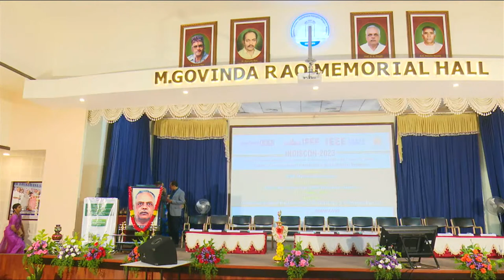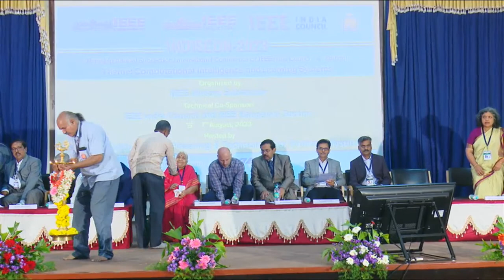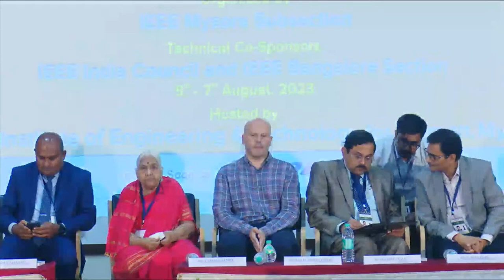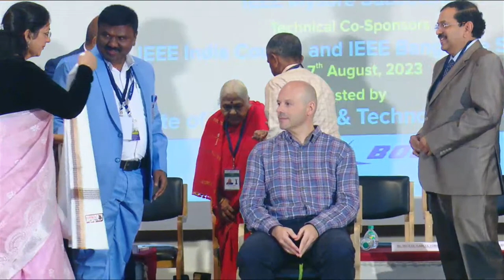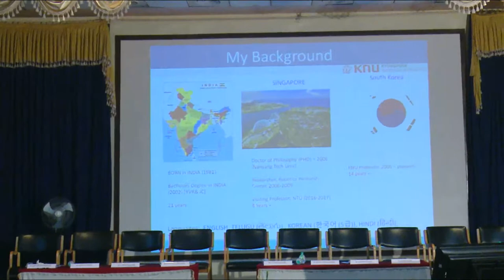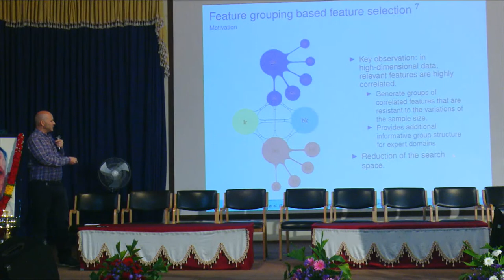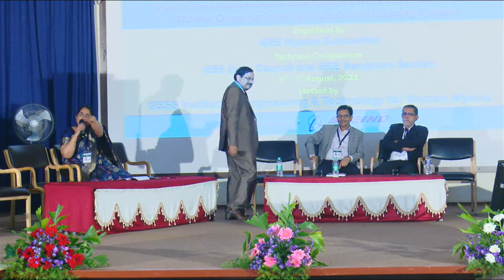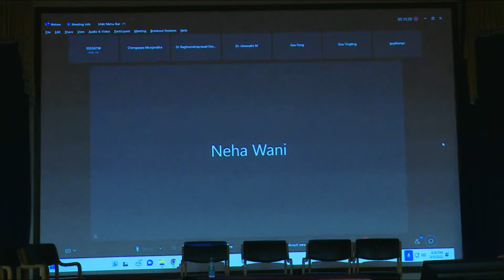Inauguration of INDISCON 2023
Inauguration on 05th August 2023 of 4th Flagship Subsection Conference  of IEEE INDIA COUNCIL (INDISCON 2023) Organized By IEEE Mysore Subsection in Association with IEEE Bangalore Section, hosted at GSSS Institute of Engineering & Technology for Women, KRS, Road, Metagalli, Mysuru.